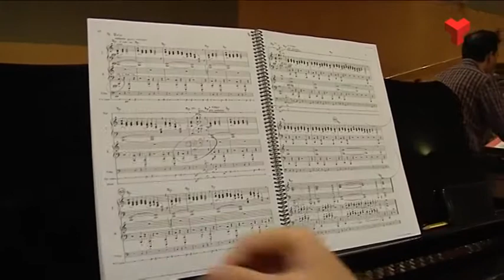Jordi Casals a "El quarto de reixa" dilluns 20-04-2015 de Canal Terrassa